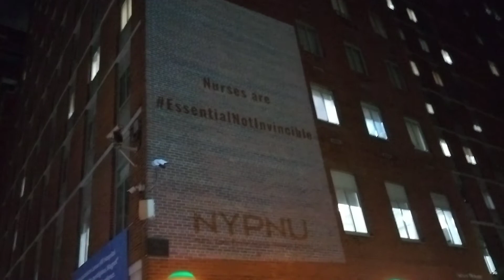October 28, 2021